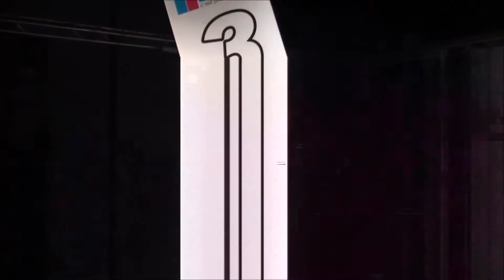UpComing HBO Fights-Knockout Boxing 2015